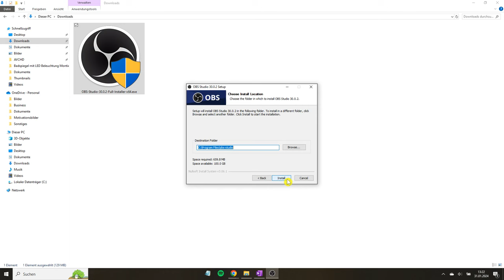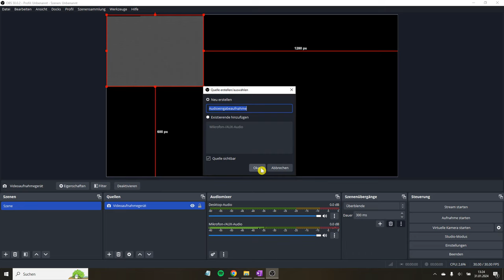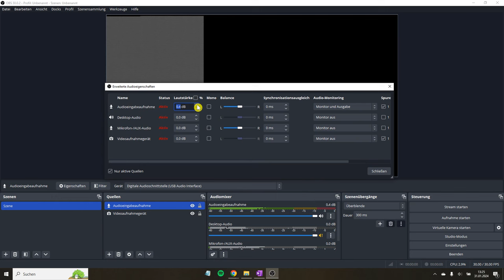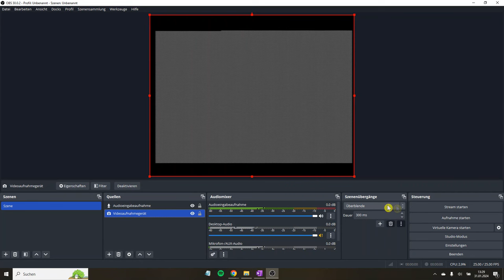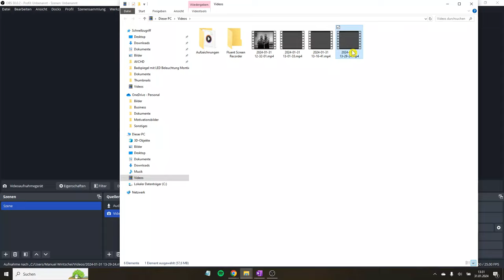VHS Digitalisieren mit OBS Studio ✅ GENIALE ANLEITUNG: Wie Alte Videokassetten auf PC Überspielen???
VHS Digitalisieren! Wie Alte Videokassetten mit OBS Grabber auf PC Überspielen?
✅VHS Recorder*
✅VIDEO GRABBER*

In diesem Video erfährst Du, wie Du die Kassetten ganz einfach selbst richtig auf z.B. eine DVD übertragen kannst. Mit dieser Anleitung VHS digitalisieren und somit erfahren, wie man alte Videokassetten mit einem Video Grabber auf den PC überspielen kann.

Das ganze funktioniert auf Windows (10, 11, …) recht ähnlich wie auch am Mac und man benötigt dazu aber einen funktionierenden Recorder bzw. Videorecorder. Ohne klappt es leider nicht, jedoch gibt es am Laptop dann auch verschiedene Aufnahme Programme, wie z.B. VLC, Magix oder OBS Studio, mit denen es klappen sollte.

Natürlich kann man die Kassette auch in einer Camera bzw. Kamera verwenden und dann mit dem Converter bzw. Adapter auf den USB oder die Festplatte bringen und somit retten. Solche Aufnahmen zu sichern ist auf jeden Fall sinnvoll, was mit einem Digitalisierer, wie z.B. VD 10, Grabstar AV, terratec und Digitnow / silvercrest möglich ist.

Wie kann ich die Qualität aber zusätzlich noch verbessern und gibt es hierfür auch eine passende Software von einem hochwertigen Hersteller?

Mit dieser Video Anleitung (deutsch & was tun?) / Montageanleitung / Bedienungsanleitung / Tutorial / Tipps & Tricks auf Youtube und im Jahr 2023, 2024 bzw. 2025, 2026 VHS digitalisieren und dadurch erkennen, wie man alte Videokassetten mit einem Grabber auf den PC überspielen kann.

▬ Video Kurse ▬▬▬▬▬▬▬▬▬▬▬▬